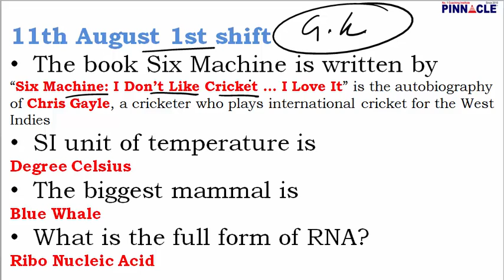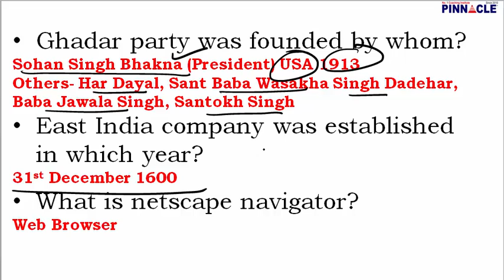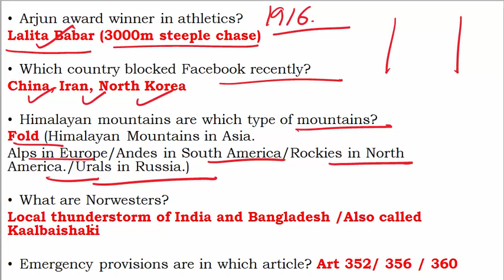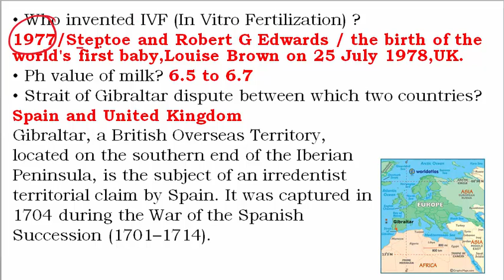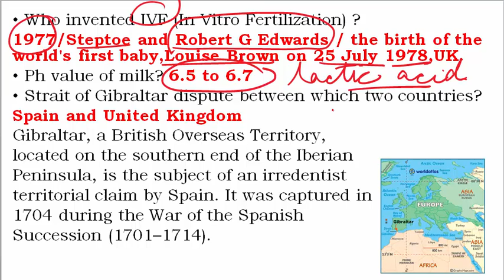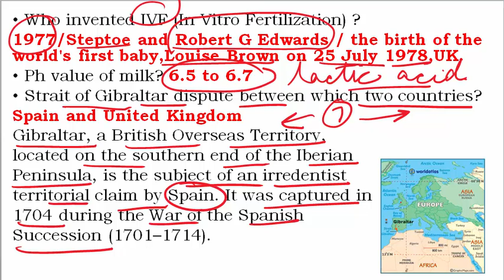आज 1st Shift में पूछे जाने वाले questions I 11th August 1st Shift GK # ssc cgl 2017 exam